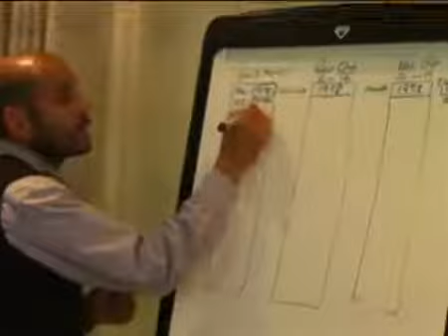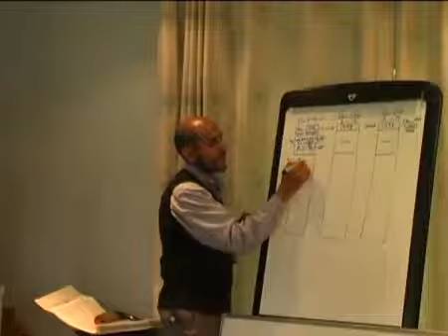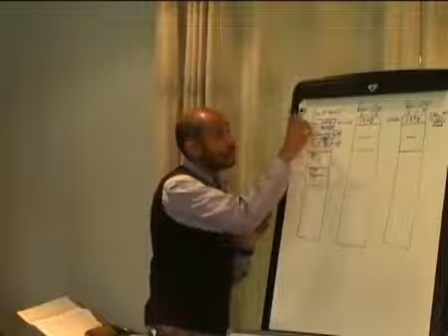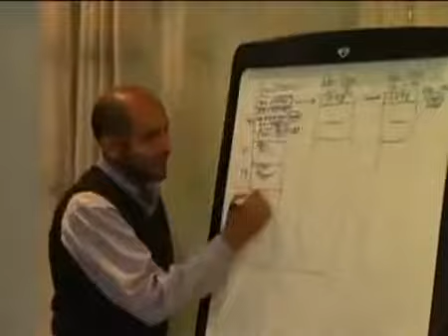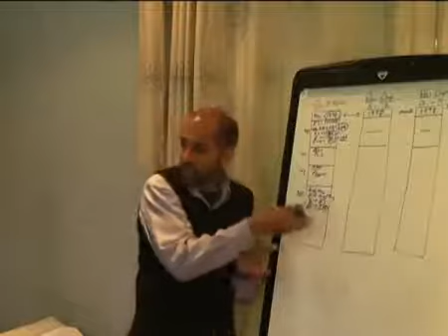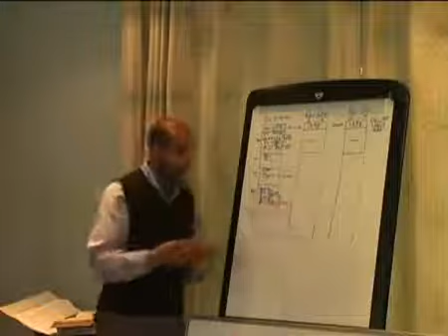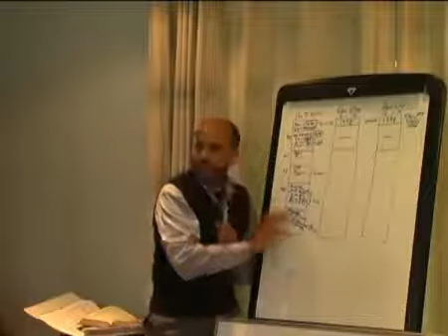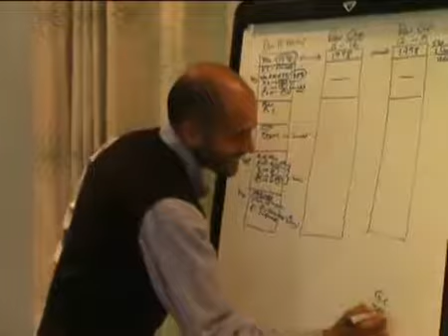2. The Glorious Land (Part 2).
Parminder Biant, 27th June 2012. Wales, UK.